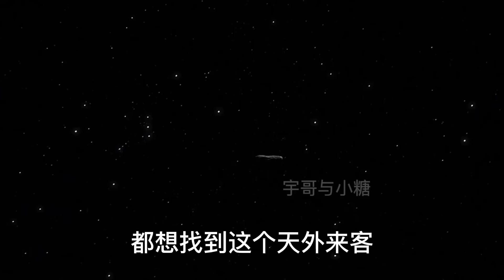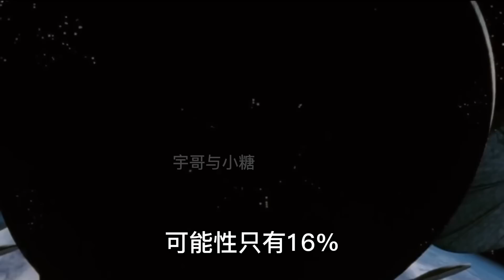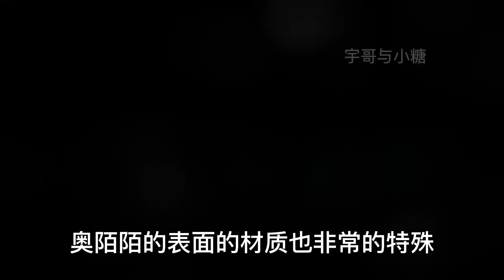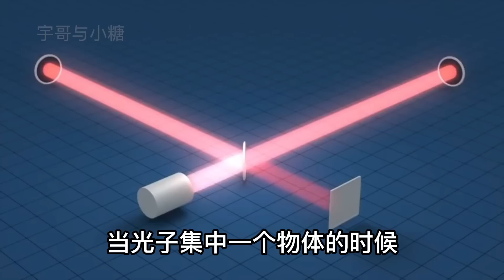4000萬年前從船底座星系來的外星飛船！進入太陽系被捕捉拍攝到？它是來偵查的嗎？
4000万年前从船底座来的外星飞船，进入太阳系被捕捉拍摄到？